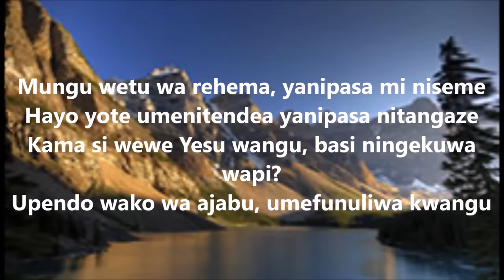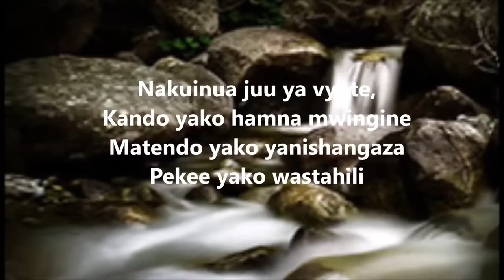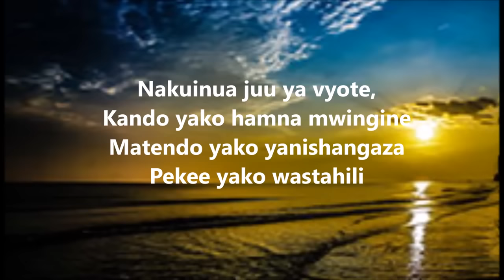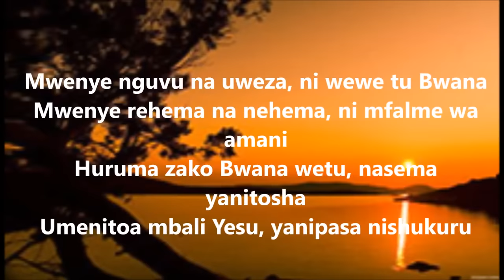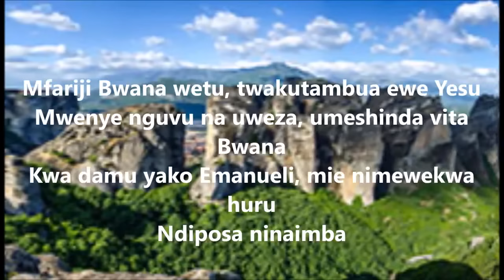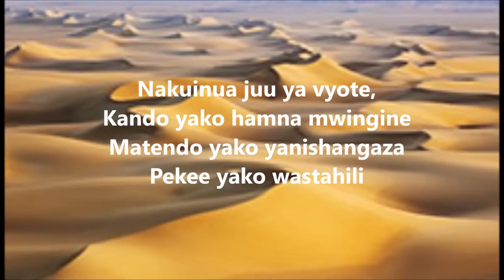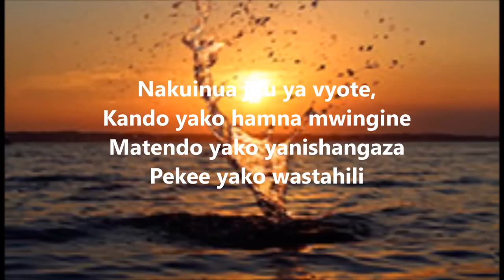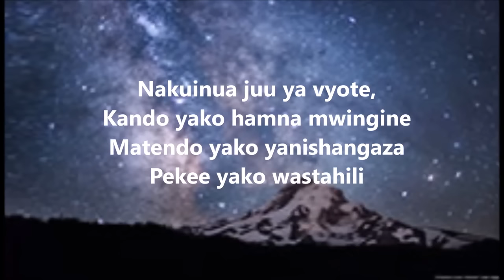"Nakuinua - Pst. Samuel A. Omollo"